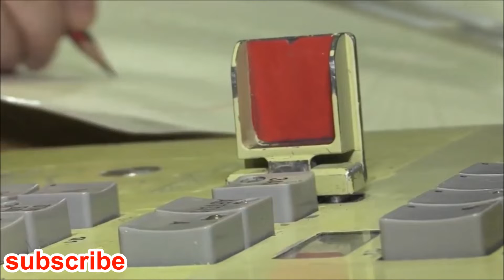RS 24 Yars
he Yars use the same 16x16 chassis as the Topol-M, but is fitted with improved missile